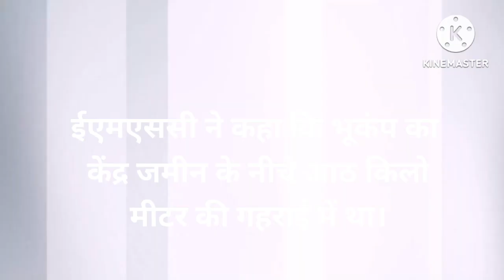24 नवंबर 2023 आज की बड़ी खबरेंl देश के मुख्य समाचार 24 November 2023 taaja Khabar PM modi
8 नवंबर 2023 आज की बड़ी खबरेंl देश के मुख्य समाचार 8 November 2023 taaja Khabar PM modi

Kumar tejasvi Yadav Nitish Kumar CM tejasvi deputy CM BJP Kumar RJD BJP NDA RCP 8 November 2023: dls_News, я, PM

Modi, Today_breaking_news china 8 November 2023 : Today's main news dis_news, weather, PM

Kumar tejasvi Yadav Nitish Kumar CM tejasvi deputy CM latest news Nitish Kumar today breaking news Bihar Nitish BJP Kumar RJD BJP NDA RCP 8 November 2023: 3, dls_News, R, PM Modi,

8 नवंबर 2023 : आज के मुख्य समाचार dis_news, मौसम, PM Modi,

आज 8 नवंबर 2023 के मुख्य समाचार बड़ी खबरें PM Modi, SBI, weather, Bank, CAB, Jharkhand Election result live Nonstop News | आज की ताजा ख़बरें | News Headlines | 10 BILA 2023 | Fatafat khahren II today news I WEATHER

8 नवंबर 2023, मुख्य समाचार, बड़ी खबरें, kisan Aandolan, kisan andolan live, aaj tak news Today Breaking News! आज 8 नवंबर 2023 के मुख्य समाचार बड़ी खबरें, किसान आंदोलन भारत बंद PM Modi news 8 November 2023 today breaking news dls news BREAKING news BUDGET Today Breaking News ! आज 8 नवंबर 2023 के मुख्य समाचार बड़ी खबरें, किसान आंदोलन भारत बंद PM Modi news dls news, dls bhai, dls, trending,

आज 8 नवंबर 2023 के मुख्य समाचार, prime minister, narendra modi, modi speech today, headlines news, Lockdown, बड़ी खबरें,

2023 के मुख्य समाचार, prime minister, narendra modi, modi speech today, headlines news, Lockdown, बड़ी खबरें,